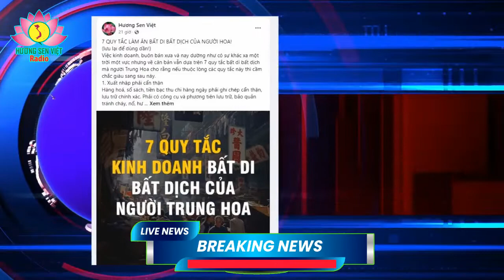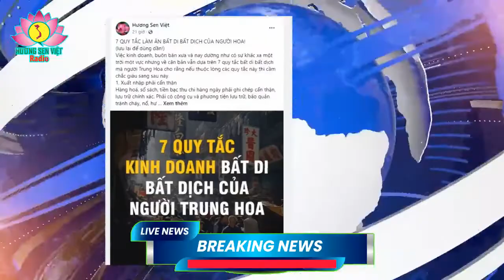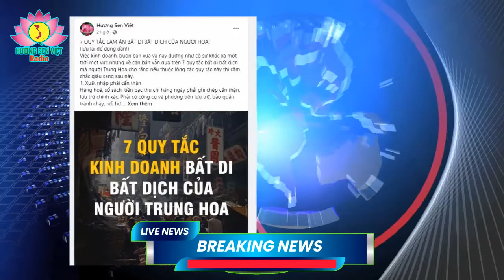7 QUY TẮC LÀM ĂN BẤT DI BẤT DỊCH CỦA NGƯỜI HOA